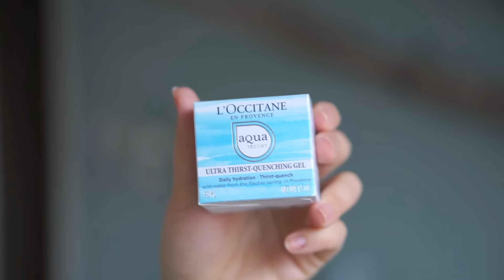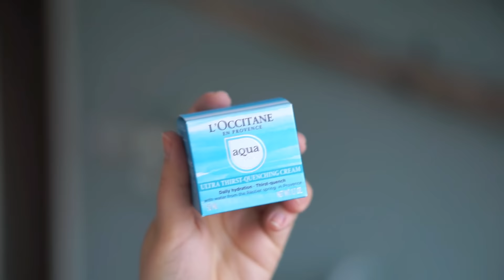SKINCARE ROUTINE ⭐️💦 + WINACTIE! | Charlotte Blitzblum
• APPARATUUR •
Thuis: Sony Alpha 5100 + Sony SEL 50mm F/1.8 OSS lens.
Vlogs: Sony Alpha 5100 + Sony 16-50mm lens.
Edit: Sony Vegas Pro 13.
Thumbnails: Picmonkey.

Deze video bevat een betaalde samenwerking met L'Occitane.